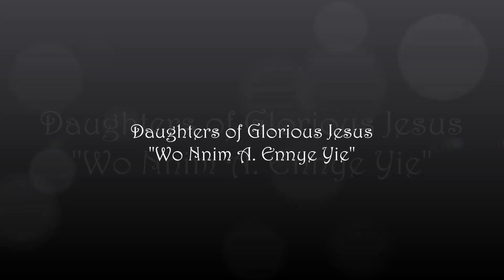Daughters Of Glorious Jesus - "Wo Nnim A. Ennye Yie"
Song credits to Daughters of Glorious Jesus.
Video edited by Akwele_Babs